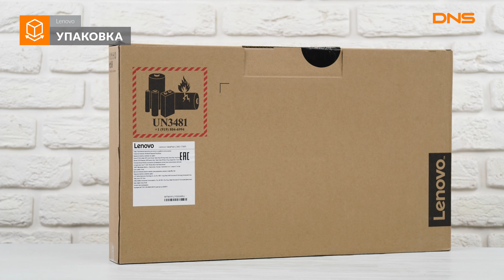Распаковка ноутбука Lenovo IdeaPad L340-17API / Unboxing Lenovo IdeaPad L340-17API